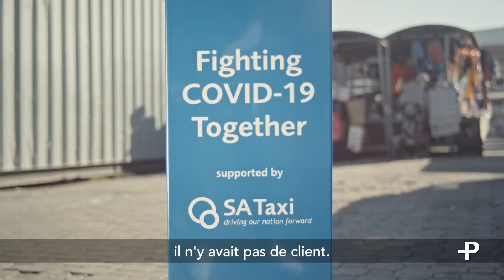Choose Africa. En RSA, Vusi Macheke, itinéraire d’un entrepreneur et propriétaire de taxis en action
Découvrez le parcours de Vusi Macheke en Afrique du Sud qui exprime sa fierté d’être devenu un micro-entrepreneure et un propriétaire d’environ 20 taxis, en partenariat avec SA TAXI. Il explique ce qu’il a traversé pendant la crise de Covid-19. Un entrepreneur bénéficiaire de Choose Africa.